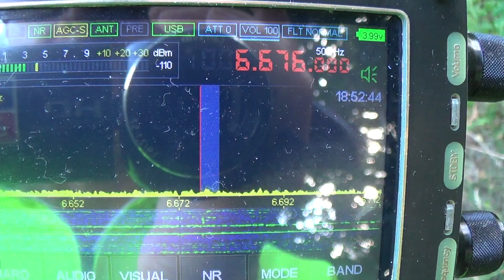6676 кГц Bangkok volmet?